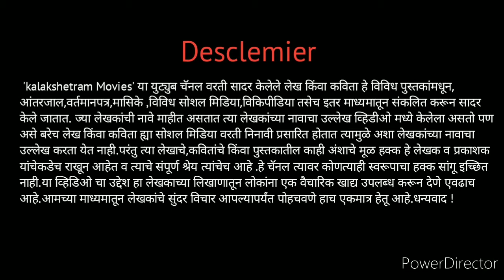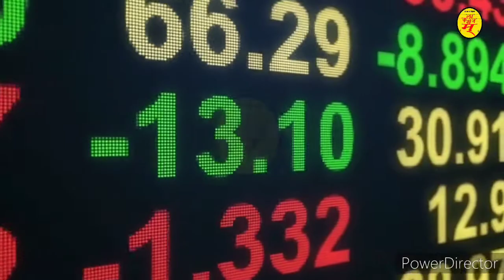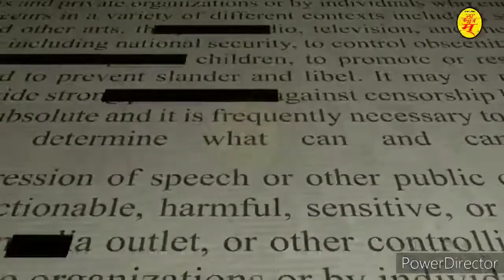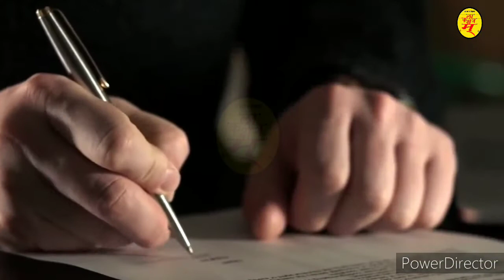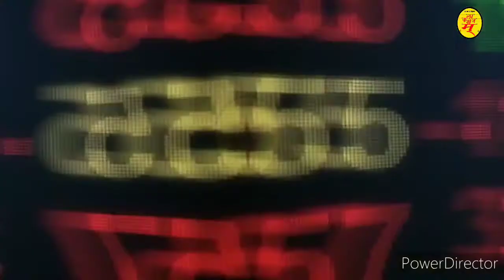भारतीय रेल्वेचा इतिहास | History of Indian Railway | by kalakshetram Movies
भारतीय रेल्वेचा इतिहास
History of Indian Railway

About this video - This is the most informative video .

मित्रांनो कोणत्याही देशाच्या विकासासाठी त्याची दळणवळणाची कार्यपद्धती खूप महत्वाची असते.जर आपल्या भारत देशाचा विचार केला तर आता सध्या आपल्याजवळ अनेकप्रकारची दळणवळणाची साधने आहेत .पण जेव्हा जेंव्हा रेल्वे चा विचार होतो तेंव्हा इतर सर्व साधने तिच्यासमोर फिकी वाटतात .रेल्वे आपल्या भारतीय लोकांची जीवनवाहिनी आहे.आज आपल्या देशाचा आलेख जेवढा उंचावलेला आहे त्याचं सर्वात जास्त श्रेय रेल्वेला जातं.पण आपल्याला माहिती आहे का की आपल्या देशात रेल्वेची सुरुवात कधी झाली ...मित्रानो आज आपण या व्हिडिओ मधून भारतीय रेल्वेचा इतिहास जाणून घेणार आहोत.

My Channel kalakshetram Movies have aim to develop Indian Traditional Art & Culture through Dance , Drama ,Web Series & short Films . We are spread Indian Classical Music meditation & varius Folk Dances in world wide .and We also Made Educational Videos like hindi,maths,marathi,hindi grammar, science and Technical videos.Products from e-commerce companies like Amazon are sold from this channel.